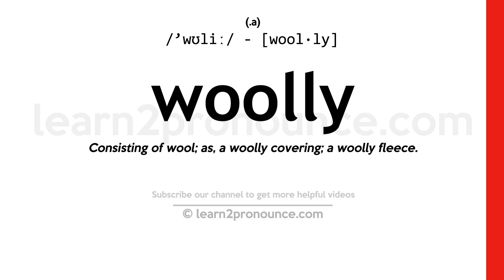Pronunciation of Woolly | Definition of Woolly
Woolly pronunciation | How to pronounce Woolly in English?
/`wʊliː/
Meaning of Woolly | What is Woolly?
(1) (adjective) confused and vague; used especially of thinking; (2) (adjective) covered with dense often matted or curly hairs; (3) (adjective) having a fluffy character or appearance; (4) (adjective) covered with dense cottony hairs or hairlike filaments;
What is Woolly | Woolly meaning and definition?